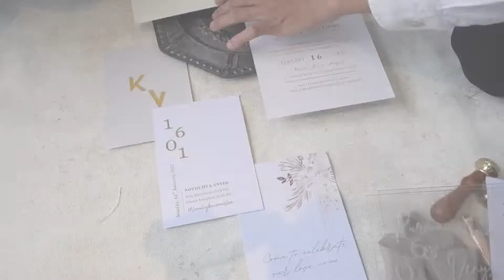AMORVLOG | Wedding Vlog #7 - Kurniawan & Veny